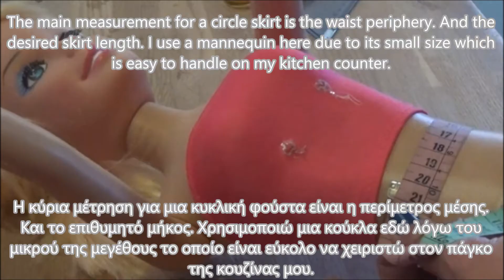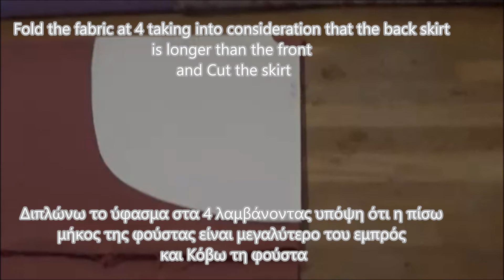Patternmaking asymmetric full circle skirt/Φτιάχνω πατρόν ασύμμετρης κυκλικής φούστας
Hello all. This video presents how to construct the pattern of this asymmetric full circle skirt.
Γεια σε όλους. Αυτό το βίντεο παρουσιάζει πως κατασκευάζω το πατρόν αυτής της ασύμμετρης κυκλικής φούστας.

The main measurement for a circle skirt is the waist periphery. And the desired skirt length. I use a mannequin here due to its small size which is easy to handle on my kitchen counter.
Η κύρια μέτρηση για μια κυκλική φούστα είναι η περίμετρος μέσης. Και το επιθυμητό μήκος. Χρησιμοποιώ μια κούκλα εδώ λόγω του μικρού της μεγέθους το οποίο είναι εύκολο να χειριστώ στον πάγκο της κουζίνας μου.

Inner circle radius calculation: waist divided by 6.28
Υπολογισμός ακτίνας εσωτερικού κύκλου: μέση διαιρεμένη με το 6,28

Inner circle (waist)
Εσωτερικός κύκλος (μέση)

Front-External circle (hem)
Εμπρός Εξωτερικός κύκλος (στρίφωμα)

Back-External circle (hem)
Πίσω Εξωτερικός κύκλος (στρίφωμα)

Fold the fabric at 4 keeping into consideration that the back skirt is longer than the front
 and Cut the skirt
Διπλώνω το ύφασμα στα 4 λαμβάνοντας υπόψη ότι η πίσω μήκος της φούστας είναι μεγαλύτερο του εμπρός
 και Κόβω τη φούστα

The front skirt
Η εμπρός φούστα

The back skirt
Η πίσω φούστα

I like to mark the quadrants
Μου αρέσει να σημαδεύω τα τέταρτα του κύκλου